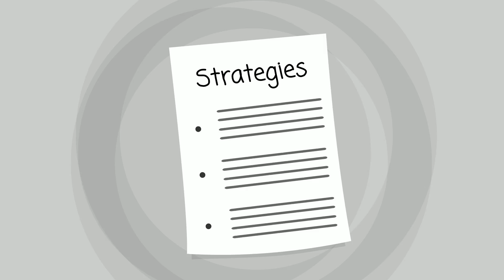Drug Addiction Counselor Harrisburg, Pennsylvania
- Should you be looking for a quality drug addiction counselor in Harrisburg PA, then we strongly recommend picking up the phone today. We try our very best to provide services to anyone in the area or within near proximity.